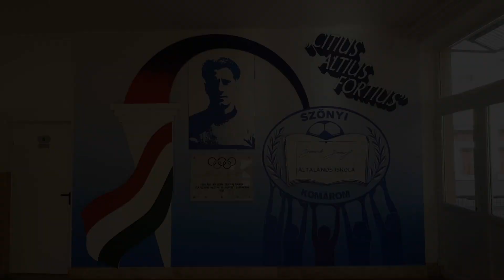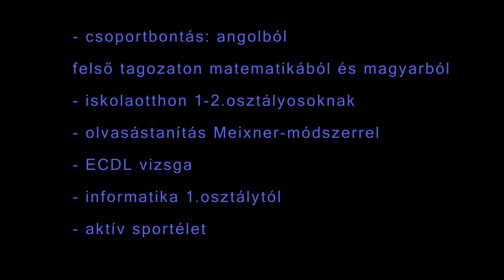Bozsik bemutató film 2020 04 2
Mindennapok a Bozsik iskolában